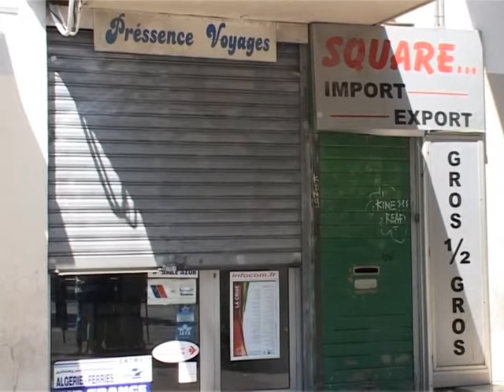Yemenia plane crash: one survivor as protests continue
France's large Comoran community was plunged into mourning and anger on Wednesday after the Yemenia A310 crashed off the Indian Ocean, with a 13-year-old girl so far the only survivor.